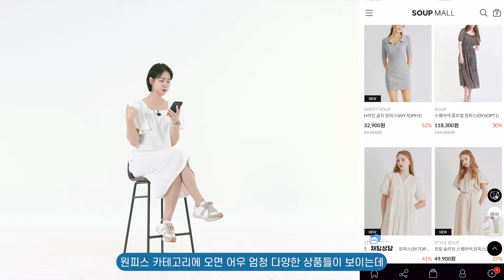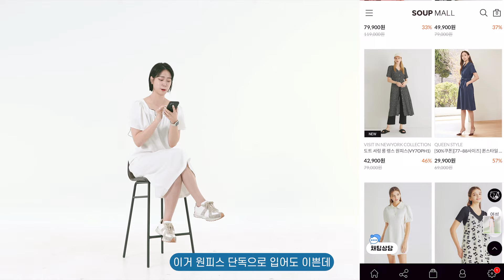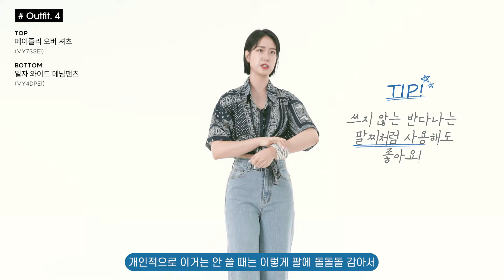여름 바캉스룩 스타일링 휴가룩🌊완벽한 휴가를 위한 바캉스룩 준비하기!☀(SOUP/원피스/여름니트/청바지/DAILY)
[여름 바캉스룩 1탄]

저희는 SOUPMALL 여름 바캉스룩 1탄으로 돌아왔습니다~!
휴가를 떠나는 당신에게 제안하는 바캉스룩 특집!
다양한 혜택과 함께 돌아왔으니 많은 참여하시고 선물 받아가세요💕

영상을 확인하시고 댓글로 원하는 상품과 이유를 댓글로 남겨주세요!
추첨을 통해 총 3분께 원하시는 상품을 드립니다!

✅ 이벤트 기간
  🏆 2022년 7월 20일(수) ~ 8월 3일(수)

✅ 참여 방법
1. 숲몰 티비 구독 및 알림 신청(구독 공개 필수)
2. 영상을 확인하고, 영상에서 소개된 제품 중 원하시는 제품과 이유를 댓글로 남겨주세요.

✅ 이벤트 내용
🏆 유튜브 EVENT : 영상에서 소개된 제품 증정

✅ 당첨자 발표
 🏆 8월 8일(월요일)

* 당첨자는 댓글로 발표합니다.

●LOOK1
ONE-PIECE - 체크 프린트 스퀘어넥 원피스(SY7OPH1)

●LOOK2
TOP - 펀칭 물결 카디건(WY6GDE1)

●LOOK3
TOP - 썸머 넷 니트(VY7LKH1)

●LOOK4
TOP - 페이즐리 오버 셔츠(VY7SSE1)

♥해당 상품들은 숲몰에서 가장 빠르게 만나보실 수 있습니다♥

숲몰TV - 프리미엄 브랜드 전문 온라인 쇼핑몰 숲몰이 만드는 채널